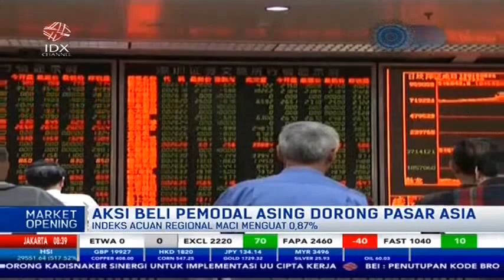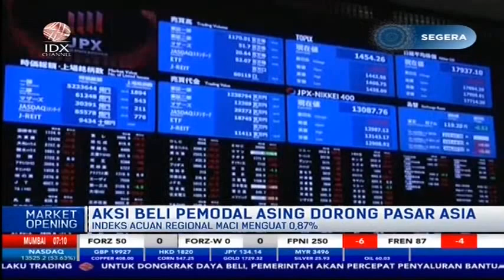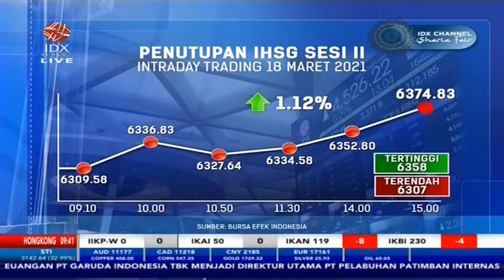AKSI BELI PEMODAL ASING DORONG PASAR ASIA